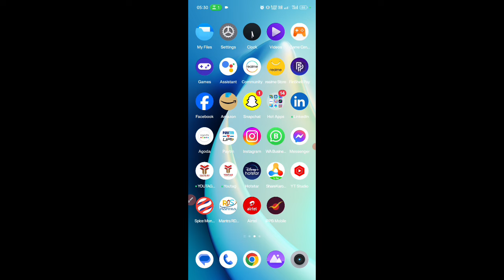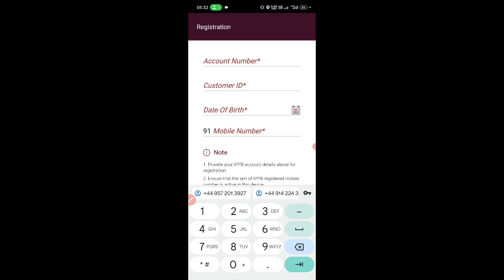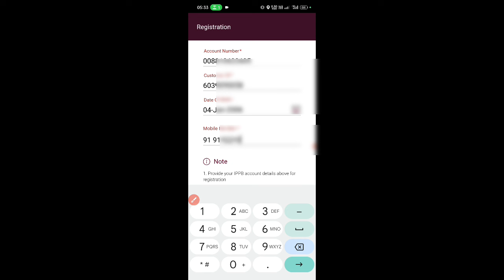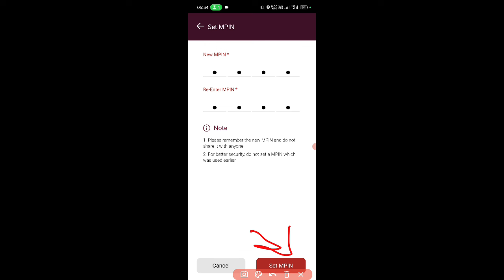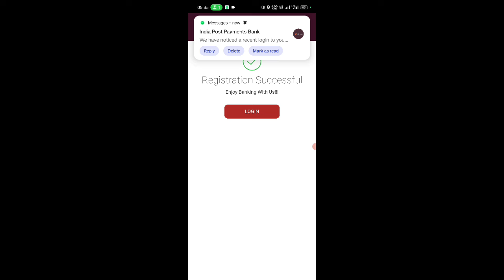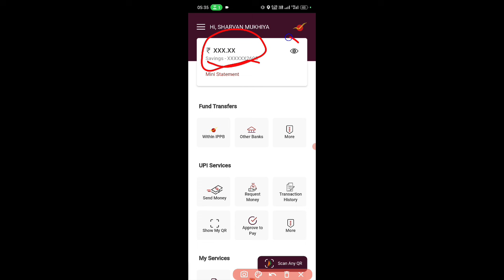How To Start Ippb Mobail Banking | Indian Post Payment Bank Of India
Indian Post Payment Of India
Indian Post Payment Bank kaise Chalu kare
Ippb Mobail banking kaise start kare
ippb Mobail bank kaise open kare phone me
Indian Post Payment Bank mobile me kaise Chalu kare ,

How to start ippb mobile bank
How to start Indian Post Payment Bank
How to start Indian Post Payment Bank mobile
Post Payment Bank ka passbook se ippb kaise chalu kare
How can I open IPPB mobile account
How do I activate IPPB Internet Banking
How can I get customer ID in IPPB mobile banking
Can I open IPPB account online without visiting branch
How long does it take to activate IPPB account
Mobile Banking - India Post Payments Bank
MORE RESULTS
How do I activate mobile banking at the post office?
मैं डाकघर में मोबाइल बैंकिंग कैसे सक्रिय करूं?
What is the customer ID of IPPB mobile banking?
What is MPIN in IPPB?
* You need to click activation link before 48 hours to activate account. * After activation you can logon to the IndiaPost Site with your User ID and One Time Password(OTP).
FAQs - India Post
MORE RESULTS
How can I get IPPB account number and customer ID by SMS?
Is CIF and customer